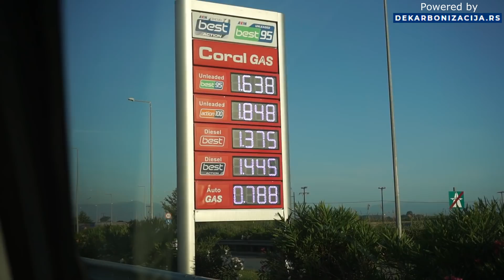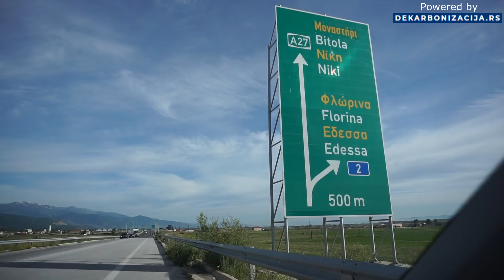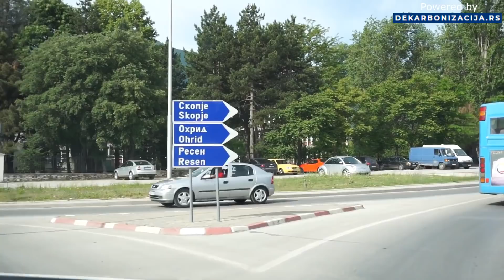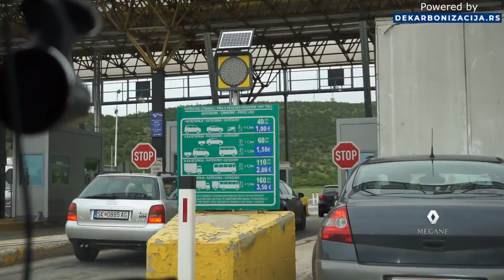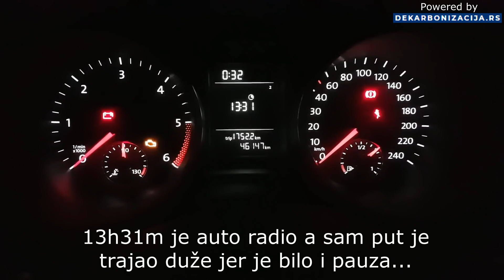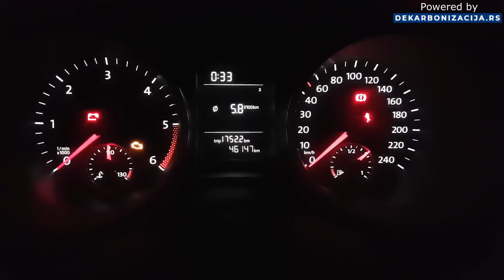Povratak iz GRČKE preko OHRIDA - 985 km u jednom danu!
Servis za Dekarbonizaciju Motora
Gavrila Popovića 11
11000 Beograd

011/3467-928
060/3467-928
065/3467-928
069/3467-928